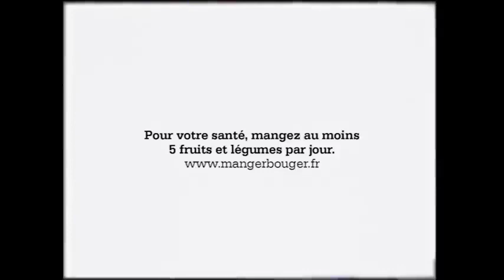Intermarché a 50 ans - Les Produits de l'Époque avec Évelyne Leclercq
Le Chaînon Manquant a clearé les logos, et négocié droit à l'image d'Évelyne Leclercq

(Production : Romance Agency - Année 2019)